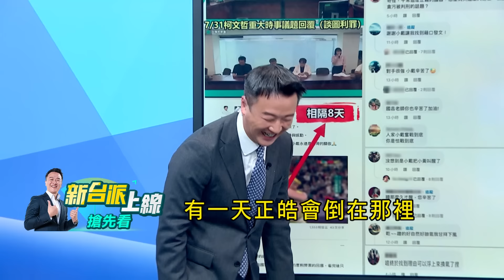【新台派搶先看】國會擴權法案釋憲8/6登場!黃國昌這次喊"早就準備好了"?嗆對話對象不是大法官而是全民?王定宇預言"昌式劇本"咆哮.離席.外場開直播｜李正皓 主持｜【預告】20240801｜三立新聞台